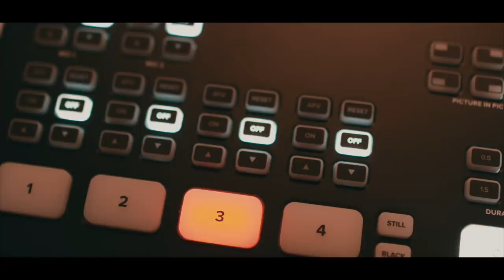Funky X Lizzy Parra - Conversando EnFamilia Ep. 1 (Podcast)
Amazon Music